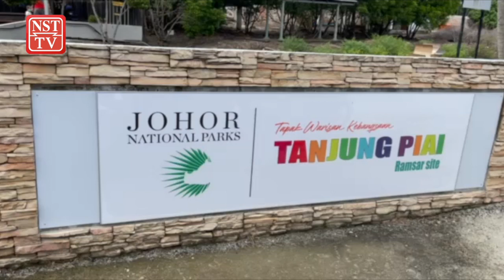Perairan Tanjung Piai masih paras normal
Fenomena air pasang besar yang menjadi tarikan utama di Taman Negara Tanjung Piai, di sini, berada pada paras normal.

Pengurus merangkap Pegawai Penyelidik Taman Negara Tanjung Piai, Lili Tokiman, berkata, fenomena itu yang bermula hari ini dijangka terus meningkat menjelang Sabtu ini.